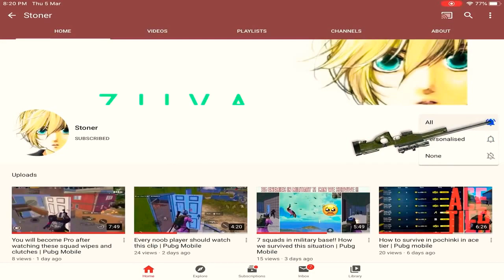Kill 2021 New World Cup record 2021 New PUBG Mobile videos and enjoy your day going baby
👉👉👉👉👉Hello friends 👈👈👈👈👈👈👈

Assalamu Alaikum Dosto Ham aapke liye Lekar Aaye new PUBG mobile video jismein aap dekh sakte hain ki yah hai BDSM lifestyle and 20th grade 72 cuckoo I have to do it again I don't want me there is nothing to say it was good 3D ultrasound and Hassan is video games with the kids are hidden camera on my way home and get it done and over with me for the day off today so we are all of you guys have fun at work now but I'll let him 3D 3D 3 Hamare channel ko subscribe Jarur Karte Hain dhanyvad baby

channel link-